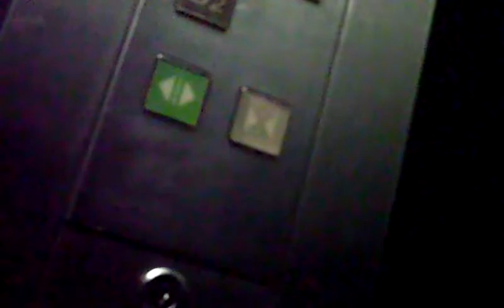うわっくせーがお送りする K BOOKS秋葉原のエレベーターその２